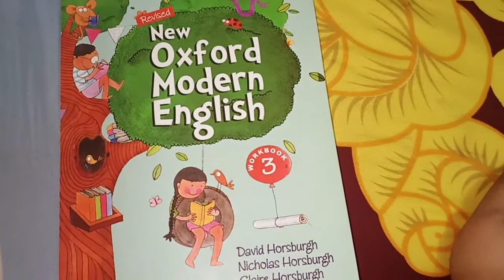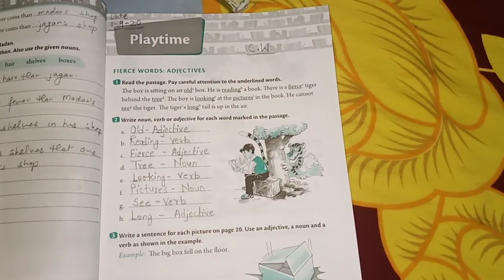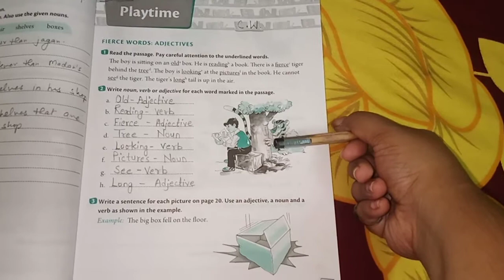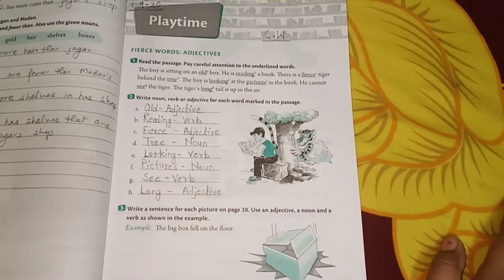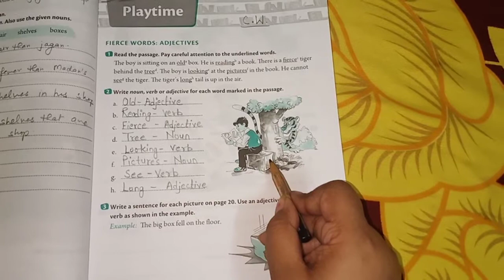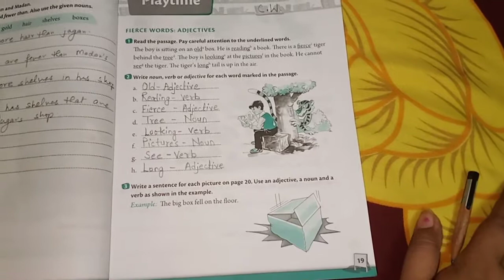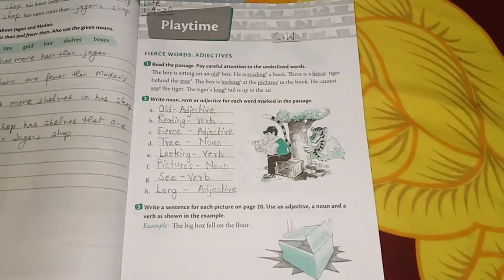Class 3- English Workbook- Poem Playtime